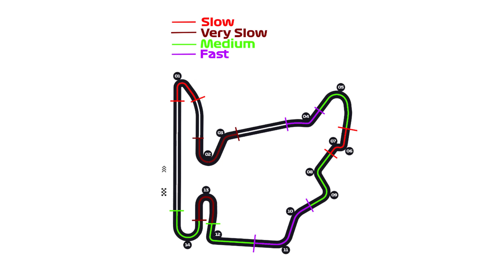F1 Teams JUST WARNED Red Bull For Singapore GP!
■ Red Bull has met its first obstacle of the season with Ferrari, even though it was tackled with perfection by the Austrian team. But it seems like Monza won’t be the only GP in which Ferrari is going to present a threat to the 15-race winning streak of the Austrian team. What is even more worrying for Red Bull is that the Maranello team will be joined by Mercedes and Aston Martin in the quest to tackle Verstappen, and the characteristics of Singapore make it so much more favorable now than ever for another team to win the race! Could this be what we’ve been waiting for so long—another driver winning a race in 2023—and is Red Bull legitimately threatening to lose one of the most legendary winning streaks in the history of the sport?

Timestamps:

0:00 - Singapore Track Layout Explained
1:42 - Aston Martin
3:26 - Mercedes
4:54 - Ferrari
6:36 - McLaren